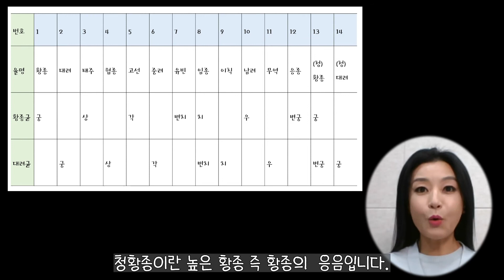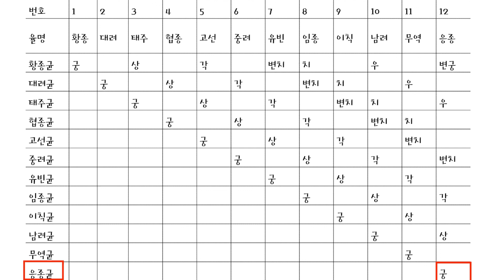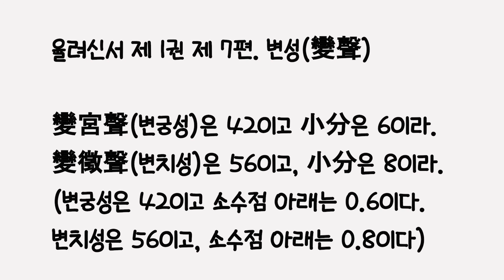[율려신서 읽기] #8. 제 1권 제 7편. 변성(變聲)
궁이 황종이라면, 상은 태주, 각은 고선, 치는 임종, 우는 남려입니다. 오성의 간격은 균일하지 않습니다. 궁과 상, 상과 각, 치와 우 사이는 2율입니다. 그러나 각과 치, 우와 궁 사이는 3율입니다.  3율은 음정이 너무 멀다고 채원정은 말합니다.

나는 다음과 같이 생각한다. “오성에서 궁과 상 사이, 상과 각 사이, 치와 우 사이는 각각 2율 떨어져 있다. 그런데 각과 치 사이, 우와 궁 사이는 3 율 떨어져 있다. 2율 간격은 음절이 화목한데, 3율 떨어져 있으면 음절이 소원하다. 그래서 각과 치 사이에, 치에 가까운 소리 하나를 추가하니, 치에 비해 소리가 조금 낮다. 그래서 그것을 변치(變徵)라고 부른다. 그리고 우와 궁 사이에, 궁에 가까운 소리 하나를 추가하니, 궁에 비해 소리가 조금 낮다. 그래서 그것을 변궁(變宮)이라 부른다.”